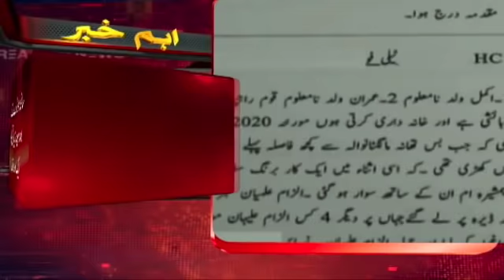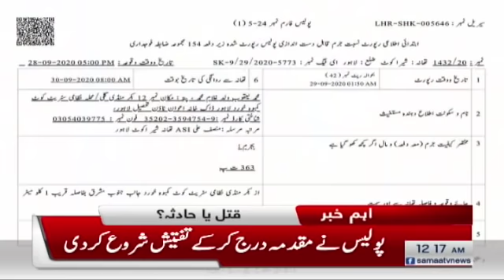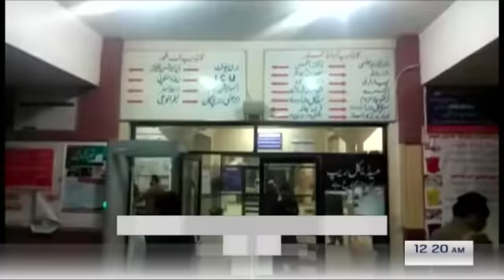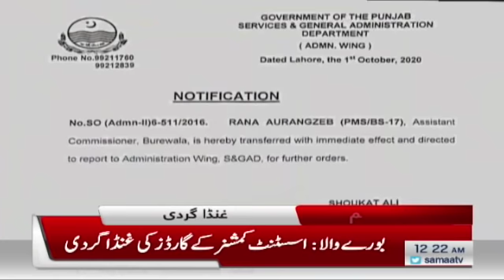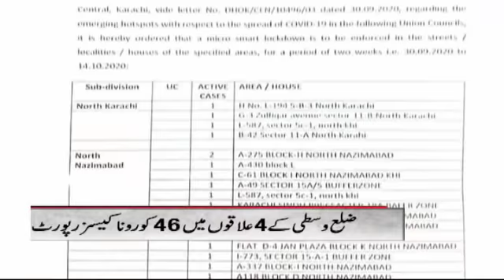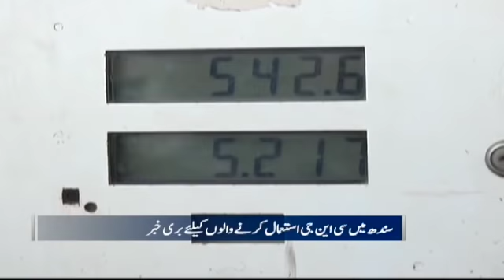Samaa bulletin 12am | I would not struggle for 22years if i would need any army favour | SAMAA TV